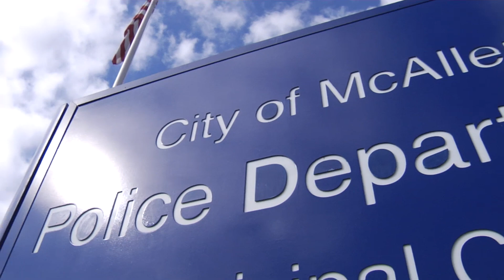McAllen Minutes for 9/24/18